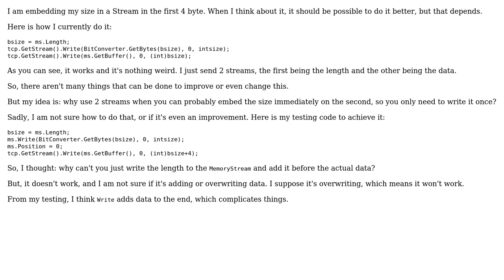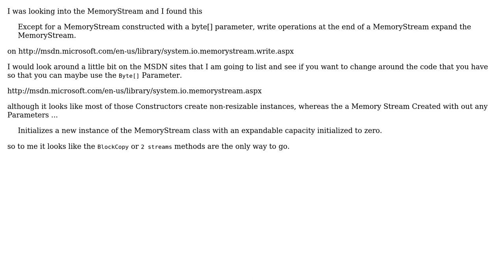Code Review: Embedding of size in Stream (2 Solutions!!)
Code Review: Embedding of size in Stream

With thanks & praise to God, and with thanks to the many people who have made this project possible! | Content (except music & images) licensed under CC BY-SA | Music | Images & others | With thanks to user Zerowalker user Malachi user Jamal and the Stack Exchange Network Trademarks are property of their respective owners. You are responsible for your own actions.